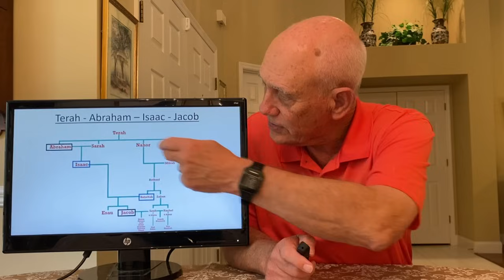Genesis 24 Lifeway's Explore the bible series lesson "Guidance Needed" March 10, 2024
Mike Howard from First Baptist Church of Crystal River, FL. Lifeway's Explore the bible series Genesis 24 lesson title is "Guidance Needed" is a bible study for March 10, 2024  Sunday School or small bible study groups.  And a Lifeway lesson hymn to go with the lesson by Beverly Howard including the hymn history with sing along version on the piano.

“The You Project Mike Howard ” channel’s use of the Explore The Bible resources and materials is under a license agreement from Lifeway. The content of this video is original and has not been reviewed by Lifeway.

Helpful links:
The weekly podcast:

OTHER RESOURCES:
The PowerPoint slides for Sunday School teachers or Small Group leaders can be found using this link:

March 10, 2024  - Explore the Bible series lesson this week is - "Guidance Needed" coupled with the hymn "Savior Like A Shepherd Lead Us" is a great opening hymn to your Class or Small group bible study!

Just select the playlist and press play. The next video is Mike Howard and the Lifeway's Explore the bible Sunday school lesson including chapter bookmarks for beginning of lesson, introduction the bible verses, conclusion, summary and closing prayer. All in one location.

Chapters this video includes:  Genesis 24
00:00 Mike Howard and Beverly Howard
00:32 Introduction - Guidance Needed
03:44 The Lesson
18:23 Summary
25:53 Application
32:37 Closing Prayer